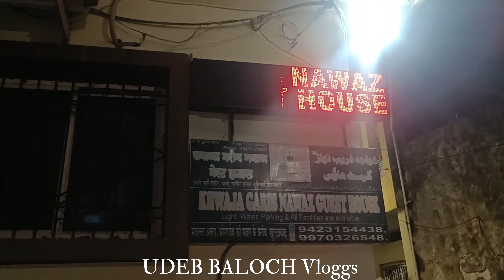First Family Long trip per ye kya hoo giya 😰 Itna Bada Hadsa ho giya 😱 OMG 🙀 VLOG!!!